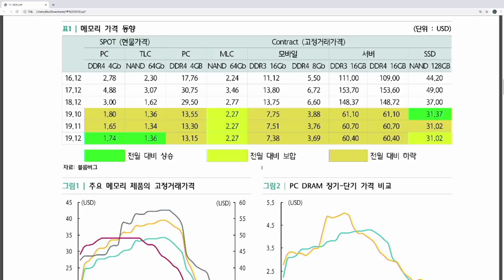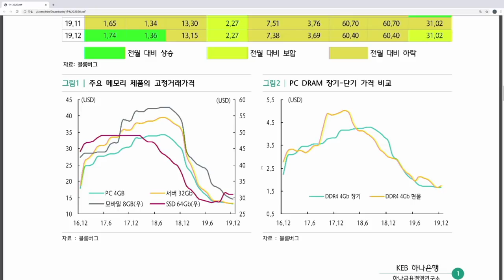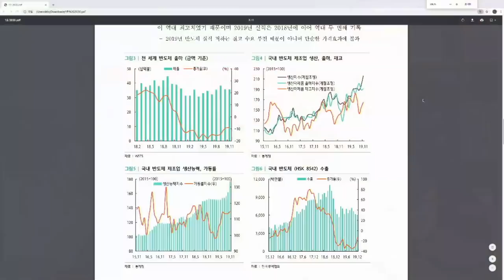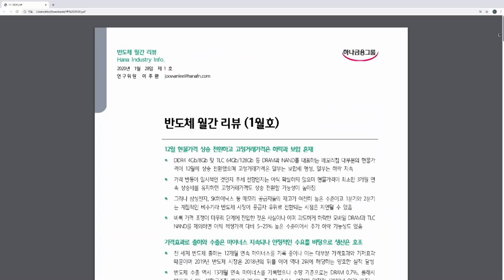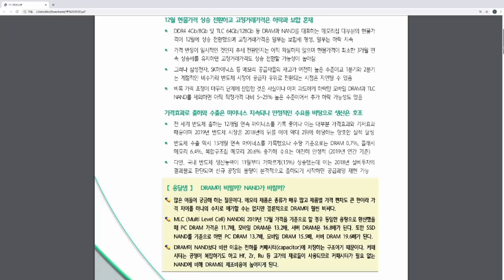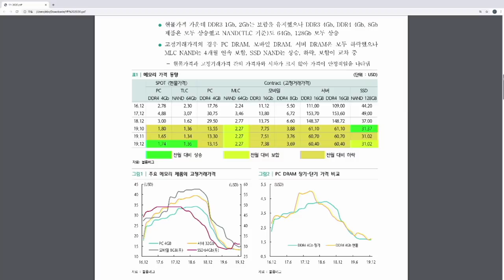[심층인터뷰] 중국 현재 상황으로 예상되는 국내 반도체 시장 전망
코로나 바이러스 역풍 속 반도체는 전진 중인가?